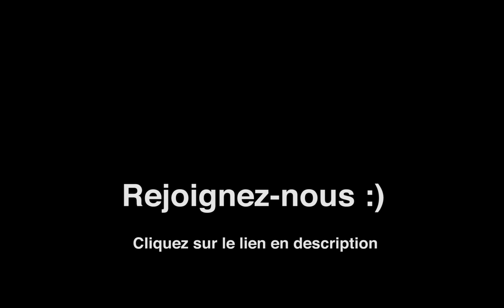Ce que pensent les élèves de mes formations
▬▬▬▬▬▬▬▬▬▬▬▬▬▬ QUI SUIS-JE ? ▬▬▬▬▬▬▬▬▬▬▬▬▬▬▬▬▬▬

Je m'appelle Fred et je suis reporter-photographe professionnel.

En plus de mon travail pour la presse magazine, j'aide les autres photographes à travers des conseils et des formations.

Mon métier de photographe m'amène à voyager un peu partout à travers le monde. J'en profite donc pour partager ces expériences et ces découvertes à travers des reportages et des carnets de voyage sur cette chaîne YouTube.

Les secrets du photoreportage
Photographe Stratège
Qui ose gagne
Photojournalisme sans la presse